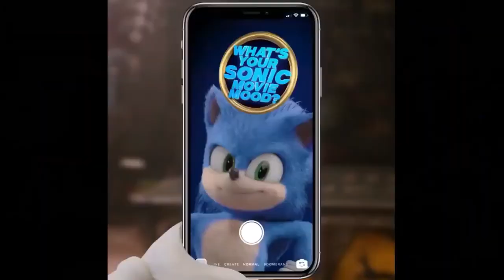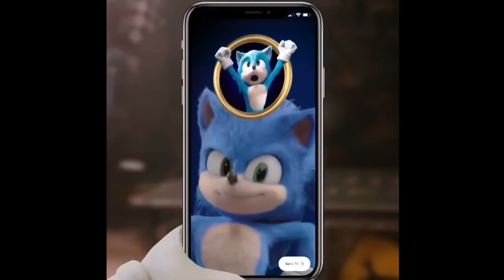(Sonic Trailer) TODOS los Cortos + Trailer Filtrados de Sonic La Pelicula (2020) | Ubers🌌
Saludos Gamers :D

Una Gran Recopilacion donde veras Absolumente todas las escenas Filtradas de la Pelicula del Erizo Azul.

★★★ LEELO Y HAZLO ★★★
Si te gustó el video y te sirvió la información desplegada en la descripción recuerda dar un Poderoso Like!

GO UBERIANOS!.